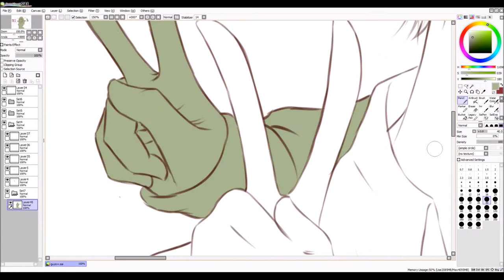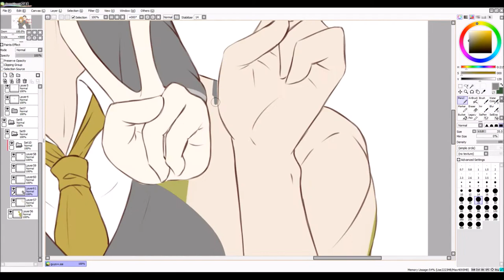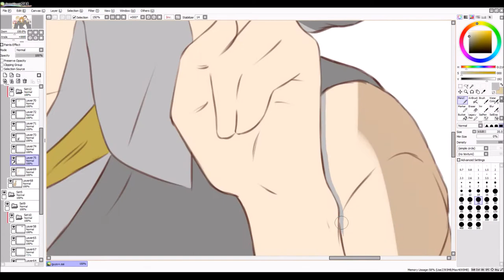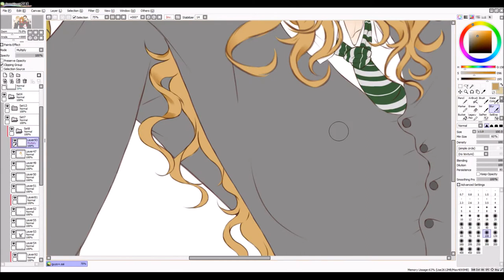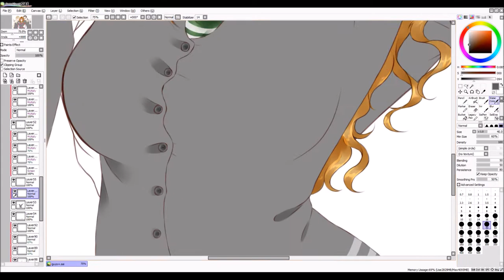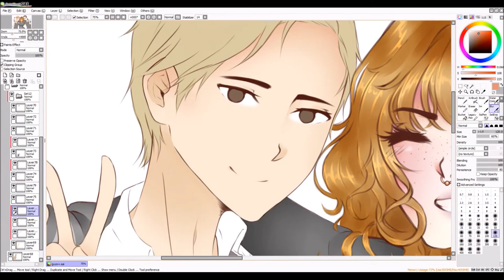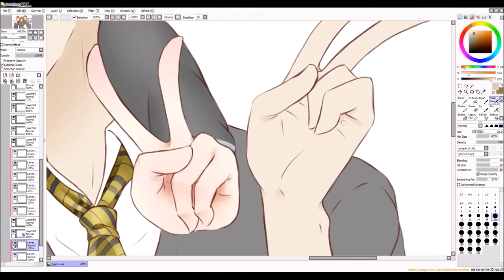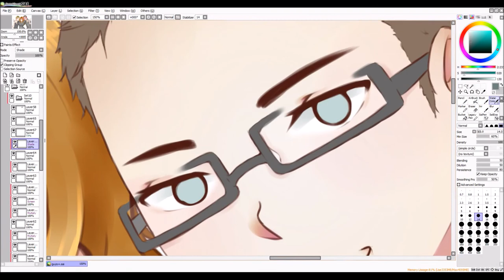Colouring Process: The Friends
Basically just the colouring process of a groupshot with my slytherin self and my two best friends who are hufflepuffs. Slytherpuff crew I guess :D

John Williams - Lumos! (Hedwigs' Theme) ; Harry Potter and the Prisoner of Azkaban